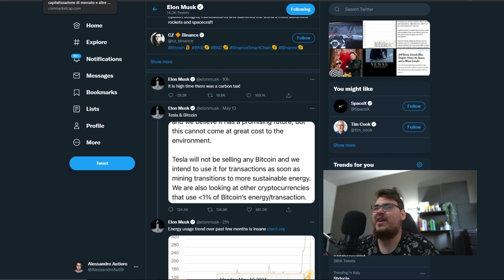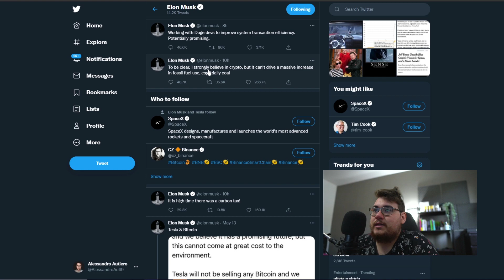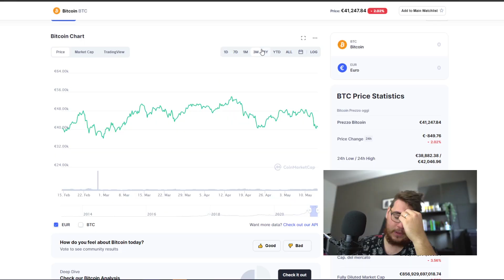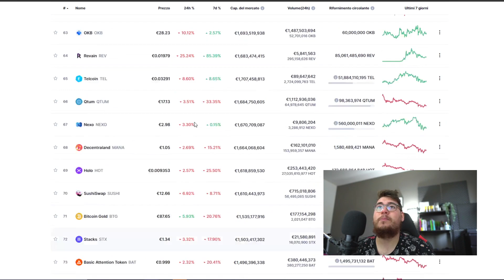BITCOIN CROLLA E ORA ? - Vendo o no? | Ecco i miei consigli.